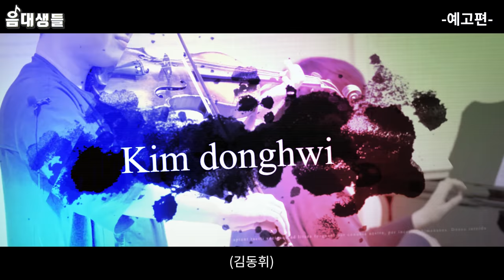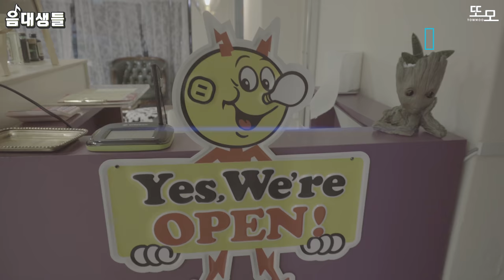흔한 샤대생 바이올린 전공생을 데려와 보았다[음대생들 고퀄 연주]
흔한 샤대생 바이올린 전공생을 데려와 보았다

전격 새로운 악기 등장!!! 또모에 바이올린이 등장하다

촬영장소:아마티홀